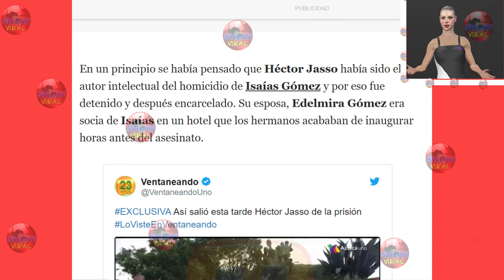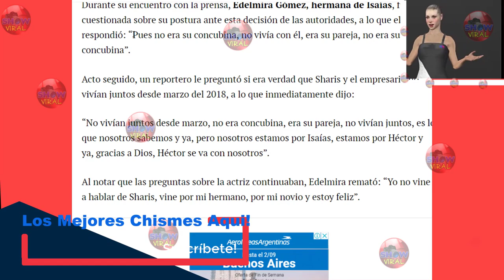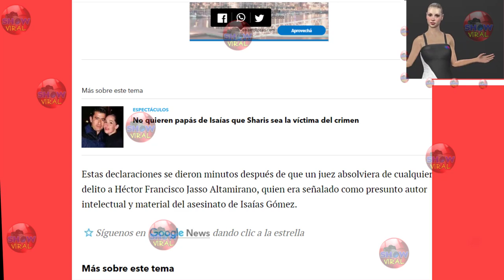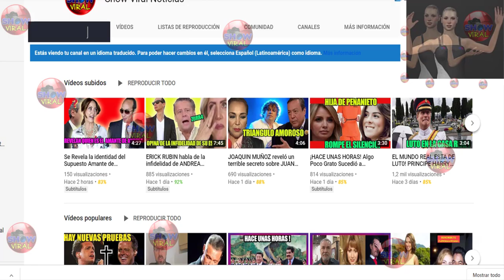Familia de Isaías Gómez sigue sin reconocer a Sharis Cid como concubina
Bíusquedas relacionadas:

¡Llorando de emoción salió Héctor Jasso de prisión! Aquí las imágenes.

© Image ~
© Song ~
© interprete ~